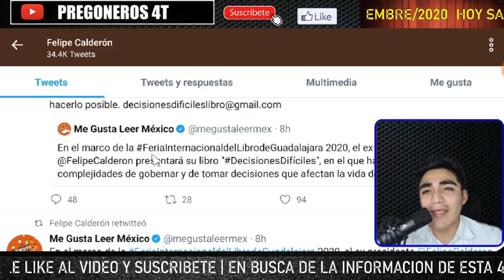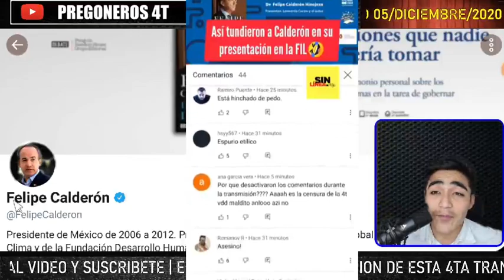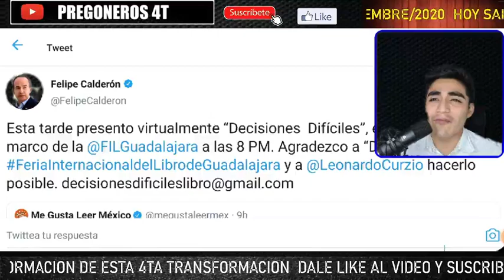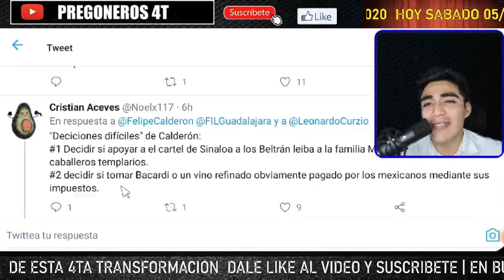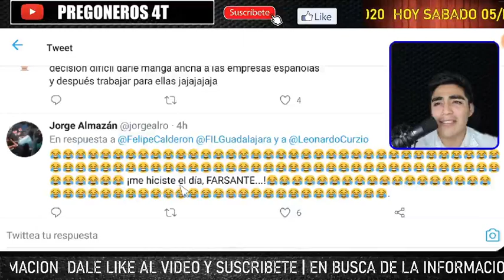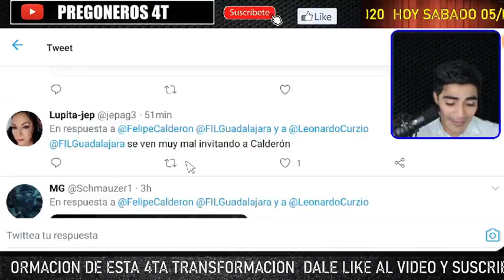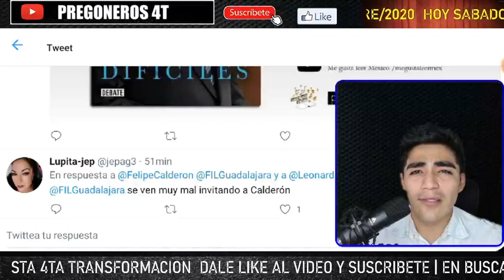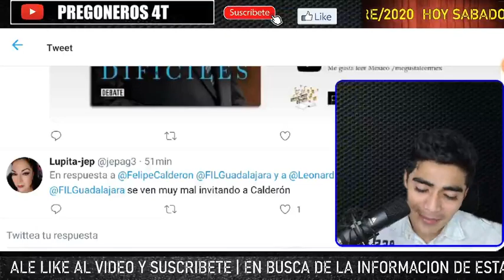NADIE LO QUIERE ¡TUNDEN A FELIPE CALDERON EN PRESENTACION DE SU LIBRO EN LA FIL GDL ¡ CENSURAN CHAT!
PREGONEROS 4T.

Pregoneros 4T !!!